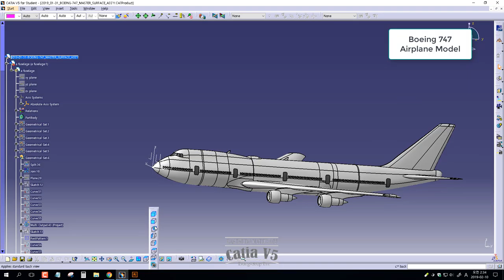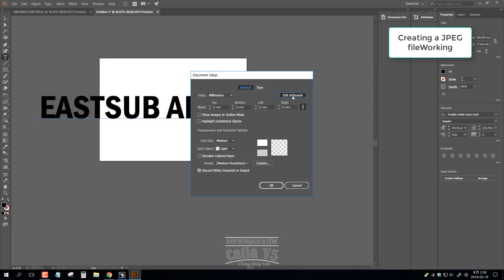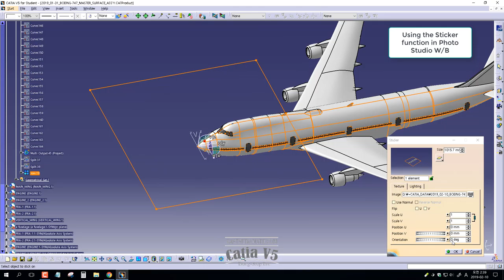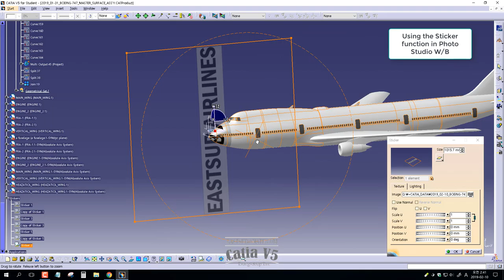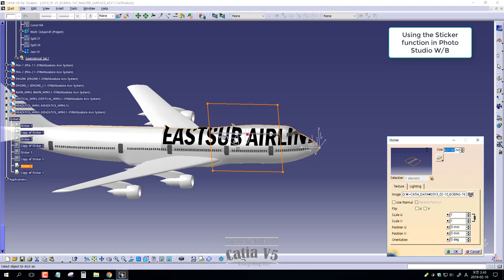[CAD] CATIA V5. BOEING 747 MODELING PART 3